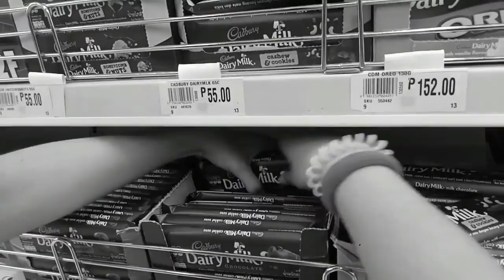SUFFERING [VLOGGING]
This is vlogging with a twist that gives the viewer a life changing experience.